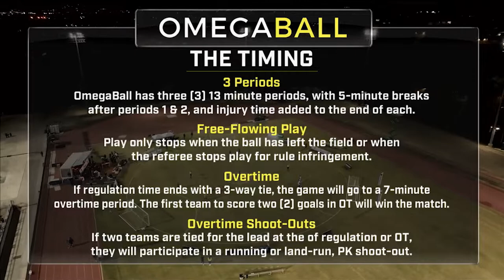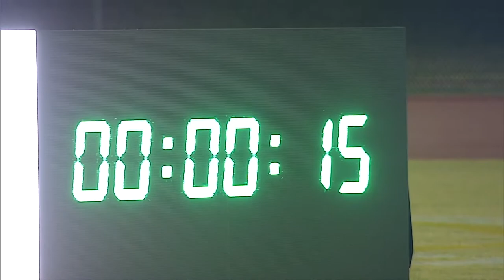2022 OMEGABALL MEN'S CUP CHAMPIONSHIP FULL GAME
If you missed our OmegaBall championship games, no worries! We have you covered with the FULL STREAM of the Men's Championship.